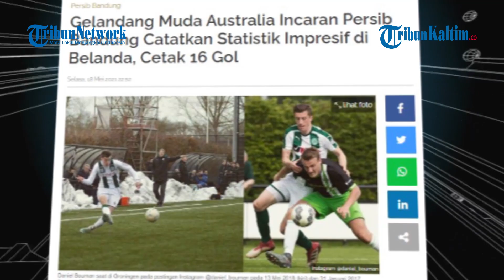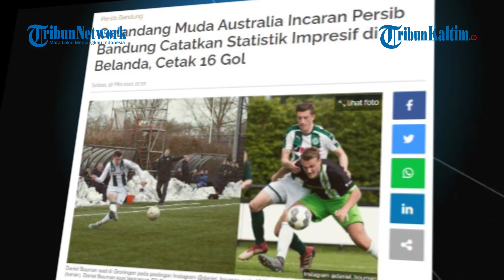Gelandang Muda Australia Incaran Persib Bandung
Gelandang tengah incaran Persib Bandung asal Australia milik Central Coast Mariners, Daniel Bouman pernah catatkan penampilan impresif dengan mencetak 16 gol bersama FC Groningen U-21.
Daniel Bouman berhasil menunjukkan penampilan terbaiknya bukan hanya total gol yang ia cetakkan, melainkan total assistnya yang juga mencapai 11 assist.
Bouman berhasil catatkan 16 gol dan 11 assistnya dalam 39 laga bersama FC Groningen U-21 dalam 3 musim, 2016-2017, 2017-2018, dan 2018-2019.

Editor: TribunKaltim.co/Fz